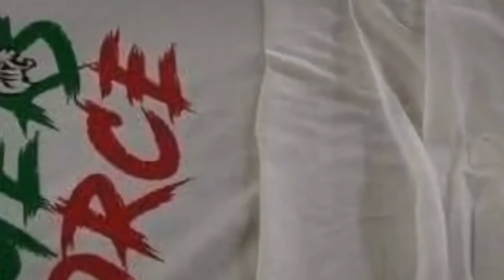Sorry Mr. Prime Minister | Imran Khan | Pak Tea House Speaks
Riwayati siyasat apko Mubarak, PAK TEA HOUSE SPEAKS